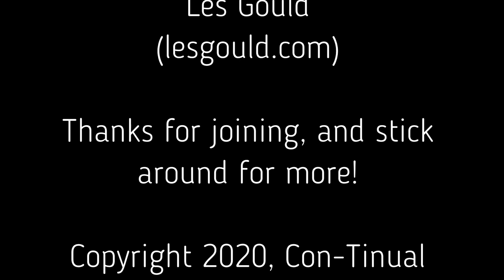Hot off the Press: Samantha Bryant, Les Gould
Join host Jim Nettles as he discusses new releases with authors Samantha Bryant and Les Gould.